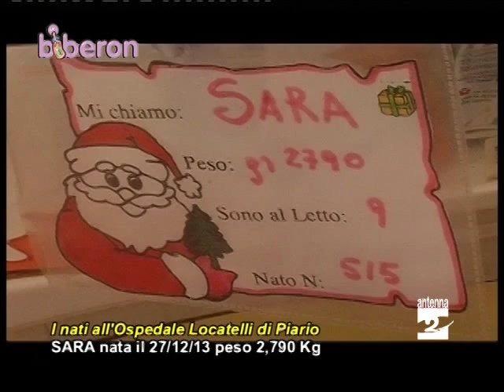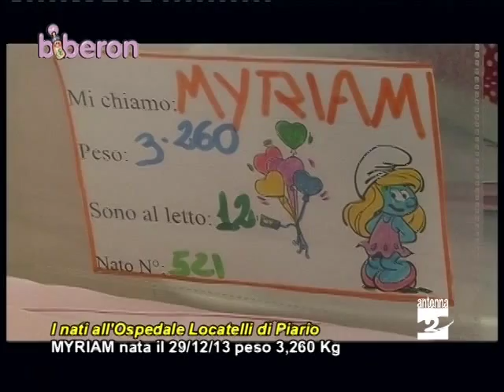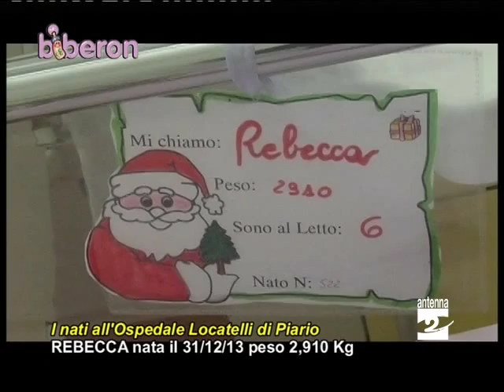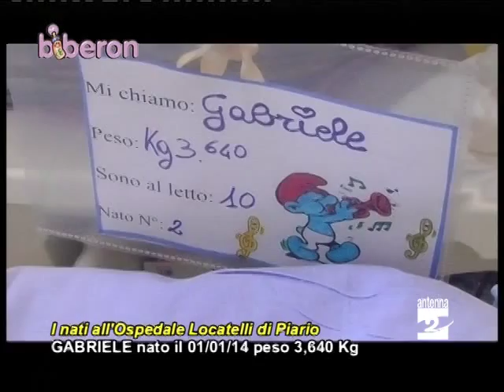Biberon 020114 nascite ospedale Piario Antenna 2 TV